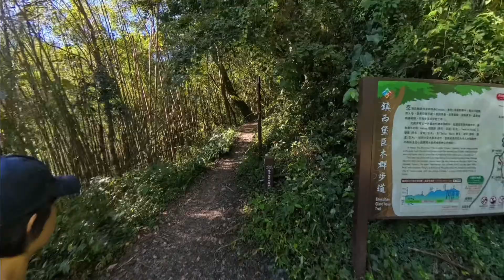31歲切地瓜環島-EP3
insta360 x4

🏍️Day3 (132KM)
鎮西堡神木步道(13K)
竹60-1縣道玉峰道路
巴陵大橋
北橫公路
南山部落

過北橫後都是白天晚上都是雨霧
希望東北季風吹小一點🥹